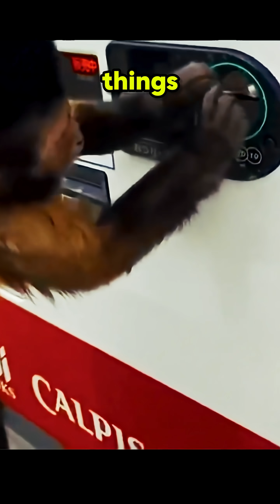Monkeys Learned to Use Money… Then Chaos Ensued!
What happens when you teach monkeys how to use money?
In 2005, scientists ran an experiment to see if monkeys could understand currency—and the results were shocking. Not only did they learn to spend wisely, but things quickly spiraled out of control.
From gambling to stealing, and even trading coins for favors... the monkeys behaved exactly like humans.
This short reveals the wild side of monkey economics!